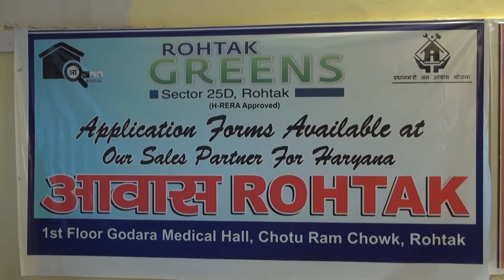रोहतक में मीडिया से मुखातिब हुई मिस एशिया 2018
रोहतक में मीडिया से मुखातिब हुई तान्या मित्तल
मिस एशिया 2018 का जीत चुकी है खिताब
रोहतक ग्रीन की तरफ से प्रेस कॉन्फ्रेंस का आयोजन